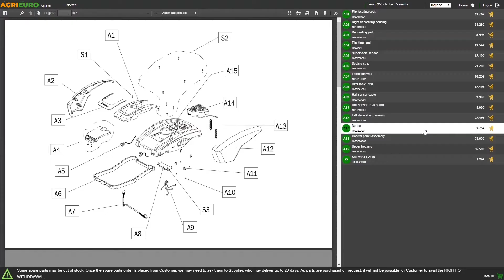CaRINO Battery-powered Riding-on Flail Mower - 110 cm Cutting Width - Product Introduction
The 48 V/200Ah CaRINO riding-on flail mower is the ideal tool for cutting and maintenance operations on maintenance-free lands, where grass has grown freely without any control.

Variable-speed and reversible electric drive via foot pedal (inverter). The lever near the steering wheel allows 3 different speeds:
F forward speed
N neutral speed
R reverse speed

The cutting deck features a 110 cm cutting width and it is equipped with an independent motor-driven rotor with knives for a clean cut even of the tallest and strongest vegetation.
The cutting height is adjustable in 6 different positions via a lever laced on the right of the Operator’s seat.
Modern front and rear LED headlights, which give the machine a more modern appearance also allowing it to be used in low-light conditions.
The riding-on flail mower also features a small side display, which allows checking the battery level.
The ideal tool for professional use.